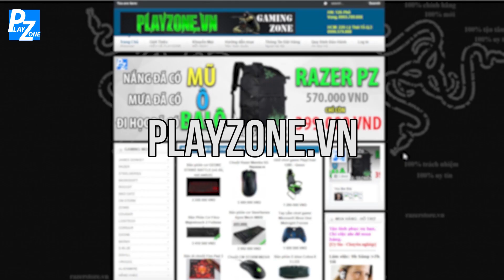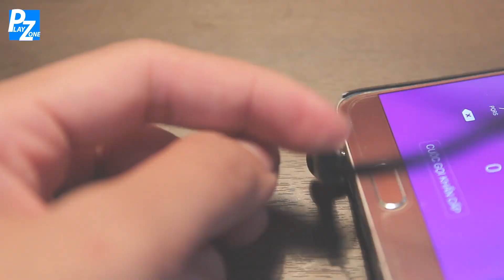OZONE TRIFX: Tai nghe in-ear đa tài dành cho game thủ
OZONE TRIFX là chiếc tai nghe in-ear mới nhất đến từ Ozone. Một trong những tai nghe tốt nhất dưới mức giá 1 triệu đồng. Với 3 bộ EQ Filter đi kèm, bạn có thể lựa chọn giữa việc tối ưu hóa 1 trong 3 dài: Bass, Mid, Treble.